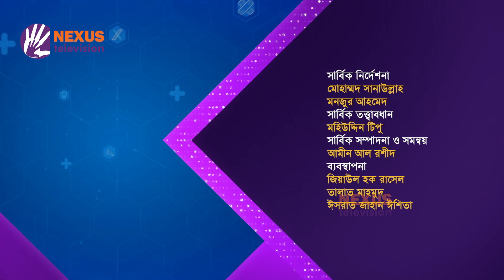ঈদ আনন্দ: ডাক্তার ও রোগীর সম্পর্ক ।। কেমন আছেন ।। Nexus Television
ঈদ আনন্দ: ডাক্তার ও রোগীর সম্পর্ক

ডা. তানজিয়া খানম তম্পা এর সঞ্চালনায় আজকের অতিথি
ডা. ঝুমু খান
চিফ কনসালটেন্ট, ডা, ঝুমু খান লেজার  মেডিকেল
ও
সানিতা বৃষ্টি
মেকাপ আর্টিস্ট
নেক্সাস টেলিভিশনের ঈদের বিশেষ স্বাস্থ্য বিষয়ক অনুষ্ঠান "কেমন আছেন"